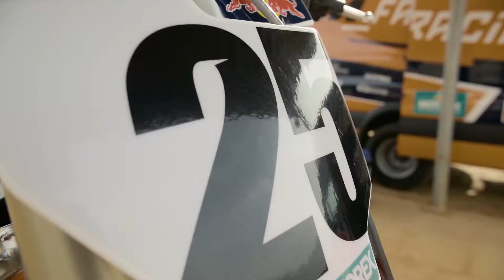2017 Thor Spring Release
THOR MX is proud to introduce their 2017 Spring collection, featuring multiple new designs and colour ways.